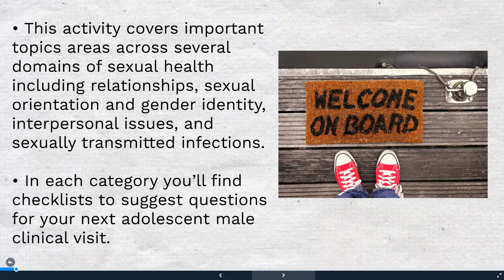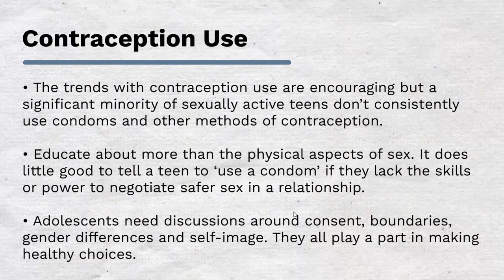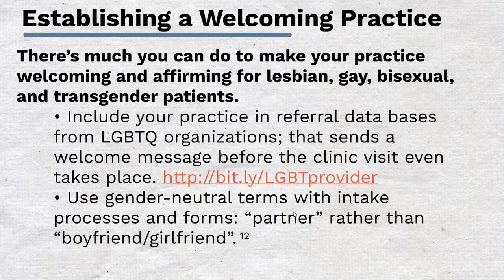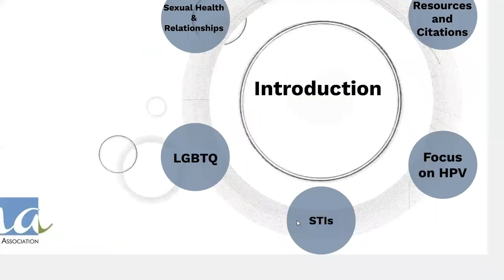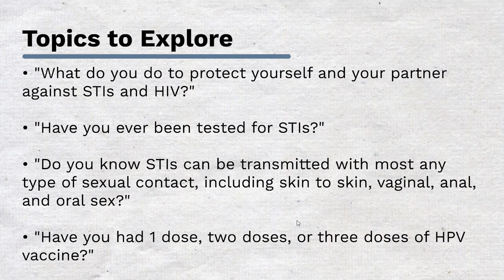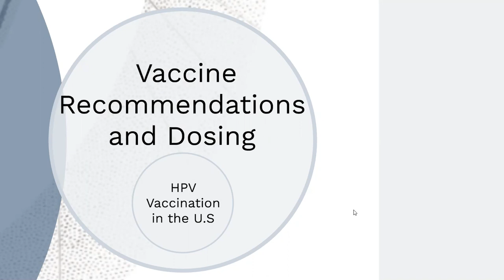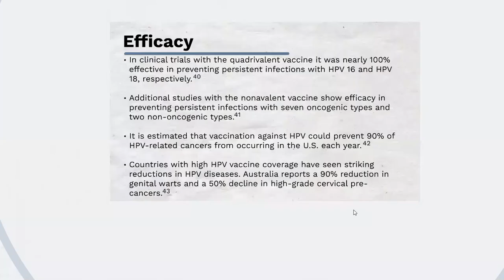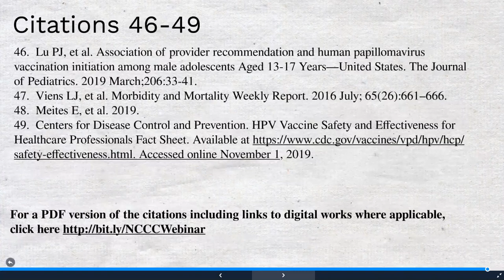Webinar: Sexual Health and the Adolescent Male